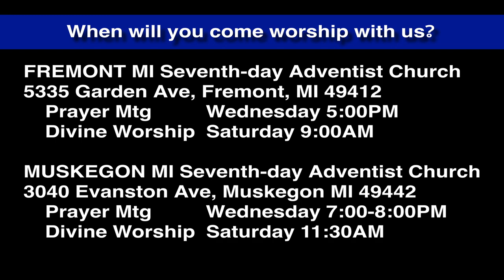Luke 8:11-15 Jesus Interprets a Parable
Jesus interprets a parable. Few parables have an allegorical interpretation but this one does have allegorical elements. We want to be good ground hearers.